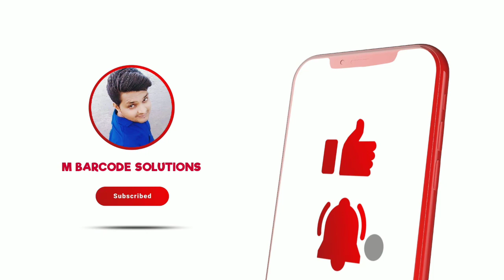TSC TX600 BARCODE PRINTER ROLL RIBBON LOADING (600DPI)MR.MITHUN PARMAR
OUR MORE PRODUCT
1. Barcode scanner
2. Barcode printer
3. Thermal printer
4. Portable data terminal
5. Receipt printer
6. Industrial barcode printer
7. Bartender software
8. Barcode scanner
9. Barcode label printer
10. Barcode label
11. Handheld barcode scanner
12. POS touch terminal machine
13. Barcode ribbons
14. Billing & Inventory software
15. Card printer
16. RFID system
17. Barcode printer Repairing service
18. Taffeta rolls ribbons
19. Cash drawer tray
20. Zebra printer
21. Potable terminal
22. Hands – held scanner
23. CT scanner
24. Barcode printer head
25. Bluetooth printer
26. Barcode scanner stand
27. Security seal labels
28. pre - printed labels

mo.9978887257